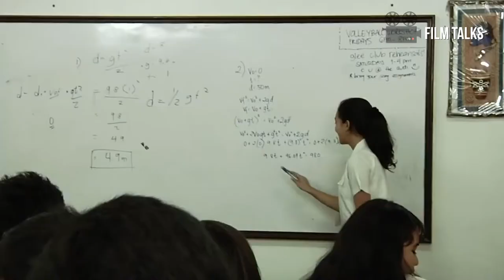Top 7 Films Of Jerrold Tarog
FILM TALKS EP 12

Hosted by Mike Baldwin

CLIPS OWNED BY : TED, REGAL, ARTIKULO UNO, JERROLD TAROG